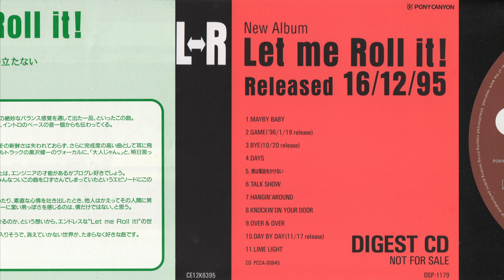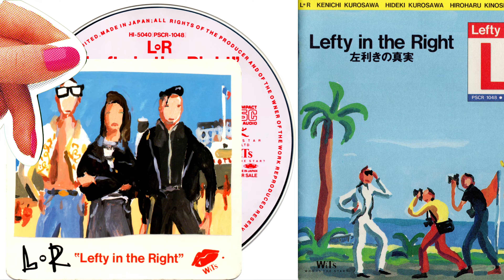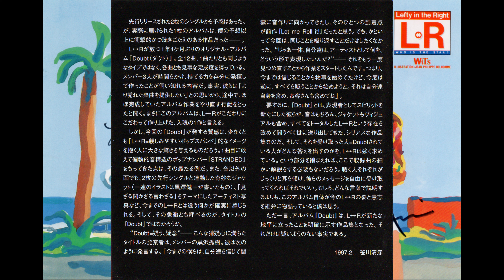2024/09/01 "草野マサムネのロック大陸漫遊記"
Below as title.
I trimmed songs.